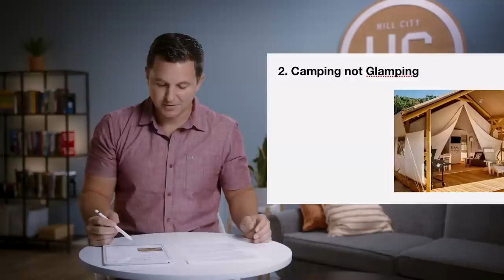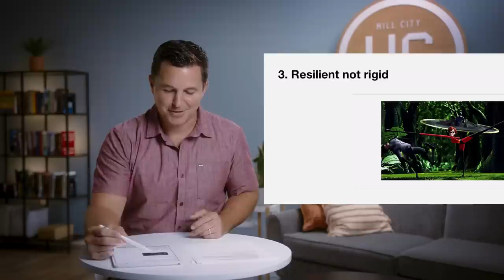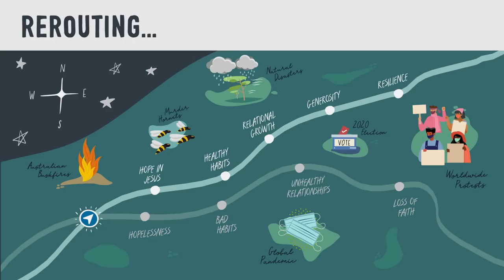Rerouting | Why the Church Matters pt. 2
Thanks for joining us for week 2 of Rerouting- this week Wags talks about how little things that go ignored can often lead to bigger, culture-shifting problems.